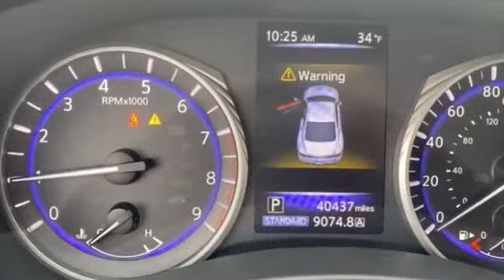Used 2018 INFINITI Q60 3.0t LUXE Kansas City MO, Grandview MO, Belton MO, Overland Park KS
2018 INFINITI Q60 3.0t LUXE JN1EV7EL9JM392010 Video

This 2018 INFINITI Q60 3.0t LUXE JN1EV7EL9JM392010 is full of phenomenal features such as: